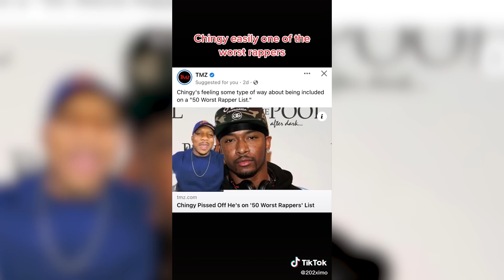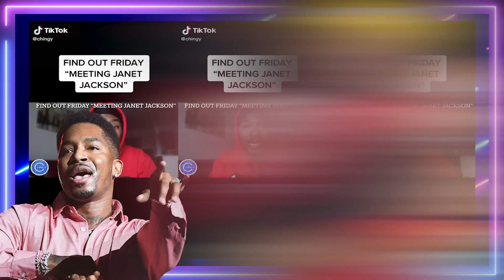Is Rated As the WORST Rappers of All Time Because OF THIS LIE!